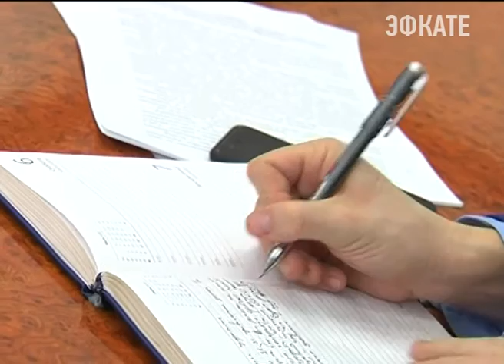На Краснодарского застройщика завели уголовное дело. Новости Сочи Эфкате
На квартиры наложен арест, возбуждено уголовное дело в отношении застройщика дома по Димитрова 3/1 в Краснодаре. Об этом сегодня сообщил прокурор края Леонид Коржинек.
Сочи. Новости.
Телеканал Эфкате.